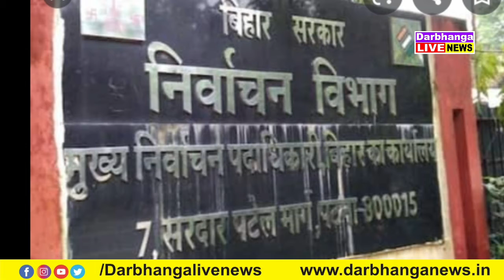DARBHANGA LIVE NEWS दरभंगा जिला की अहम खबरें एक नजर में 21/08/20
Advertisment Call @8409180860 DARBHANGA LIVE NEWS दरभंगा जिला की अहम खबरें एक नजर में 21/08/20

# samchardarbhanga